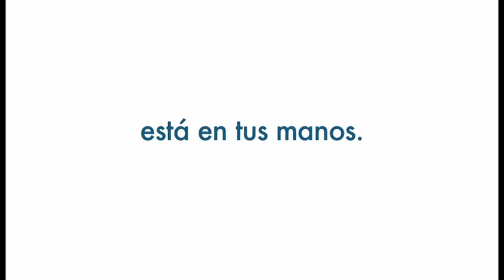600 Mujeres Líderes_Ena Von Baer Sernam PNUD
Programa organizado por la Universidad del Desarrollo en colaboración con Sernam Gobierno de Chile y PNUDChile para capacitar en Valparaíso y Santiago a dirigentas sociales, vecinales, locales, y otras, para empoderarse y entrar en política.